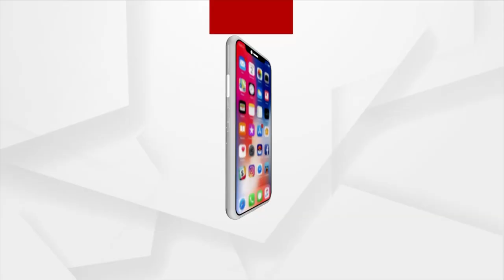Pramila Mallick To File Nomination For Odisha Assembly Speaker Today | Argus News